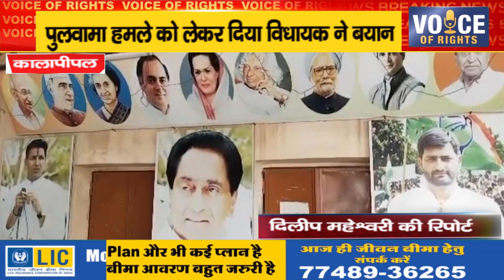कालापीपल ll पुलवामा हमले को लेकर दिया विधायक ने बयान